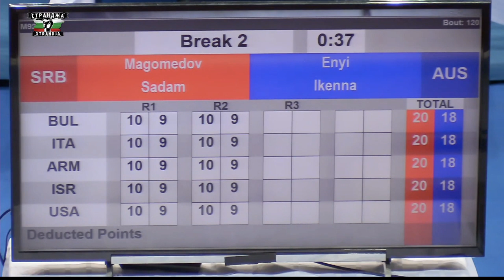Sadam Magomedov (SRB) vs. Ikenna Enyi (AUS) Strandja Tournament 2023 (92kg)